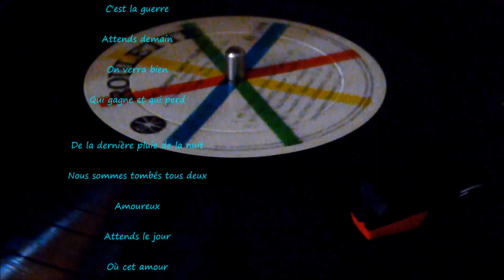行ってしまうの ？ ／ フランス・ギャル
Attends ou Va T'En　／　France Gall